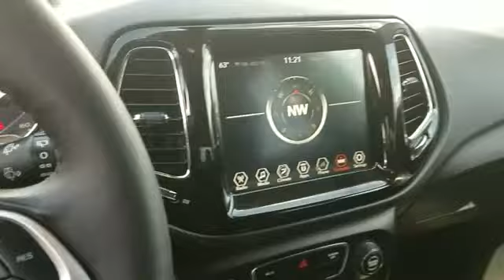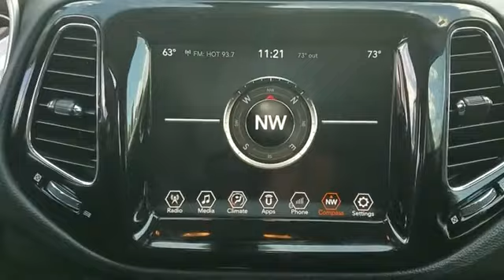2017 Jeep Compass Limited New Haven, Bridgeport , Norwalk, Milford, Stratford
2017 Jeep Compass Limited New Haven, Bridgeport , Norwalk, Milford, Stratford